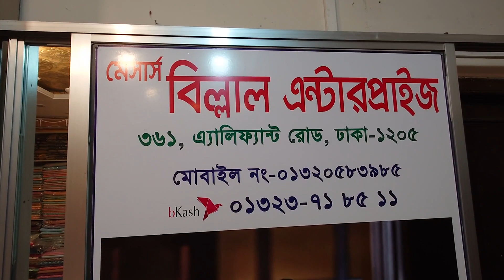মেয়েদের পছন্দের ট্রেডিশনাল জামদানি শাড়ী কিনুন|Traditional Jamdani saree wholesale price